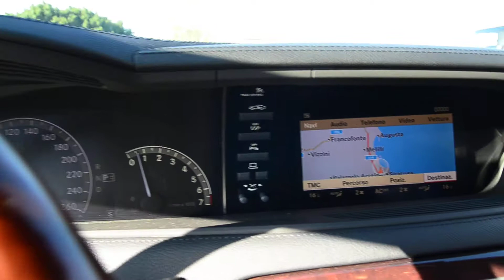Mercedes-Benz S Coupè